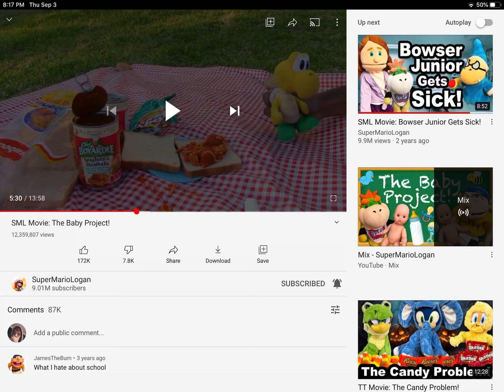Me if I failed to have a girlfriend